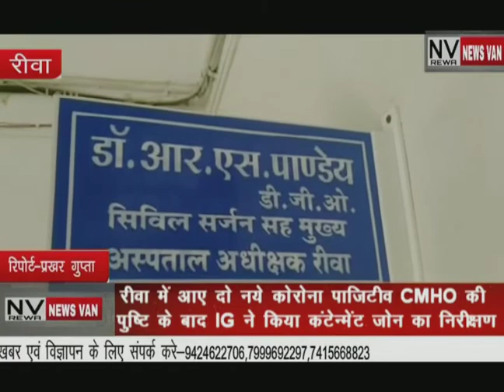रीवा में मिले दो नये कोरोना पॉजिटिव, CMHO की पुष्टि के बाद IG ने किया कंटेन्मेंट जोन का निरीक्षण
*रीवा में मिले दो नये कोरोना पॉजिटिव,,CMHO की पुष्टि के बाद पुलिस महानिरीक्षक चंचल शेखर ने किया कंटेंटमेंट जॉन का निरीक्षण बढ़ाई गई सुरक्षा व्यवस्था,,,देखें सिटी न्यूज़ वैन की ये खबर।*